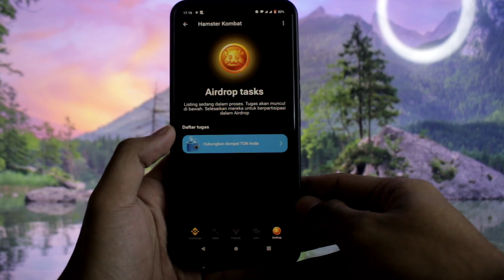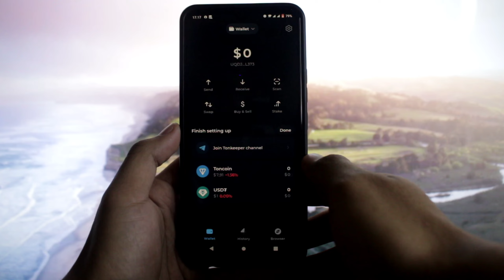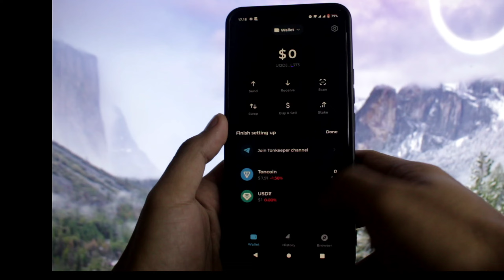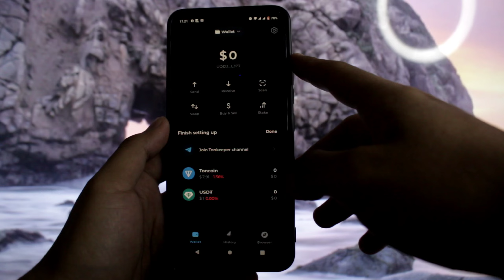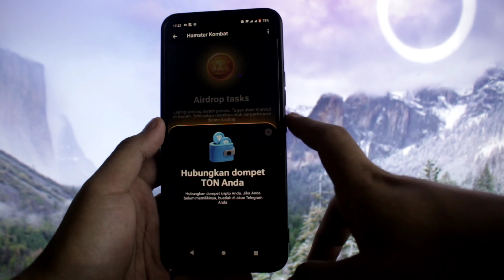cara menghubungkan penghasilan hamster kombat ke dompet digital